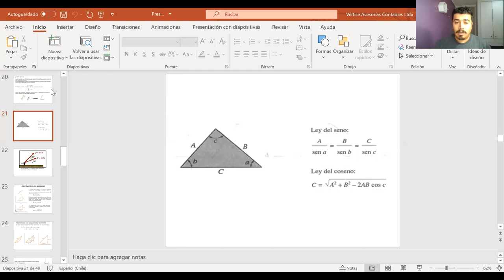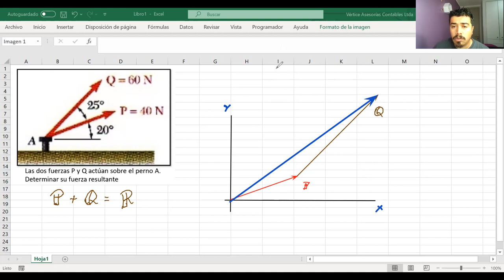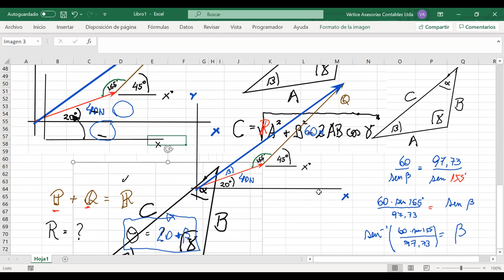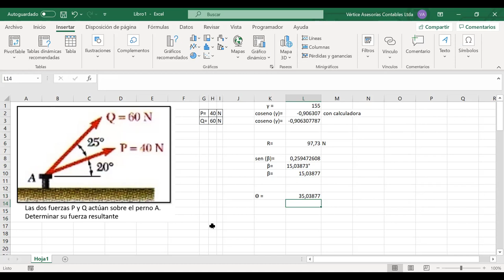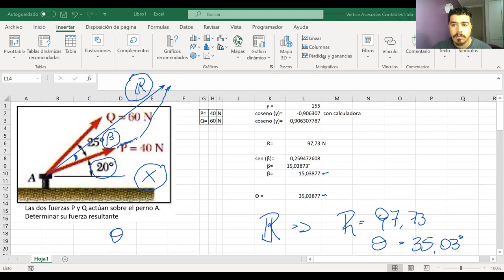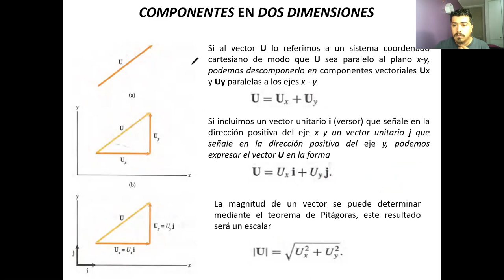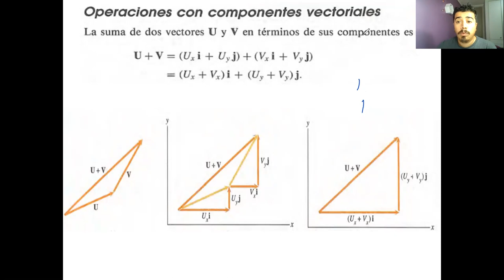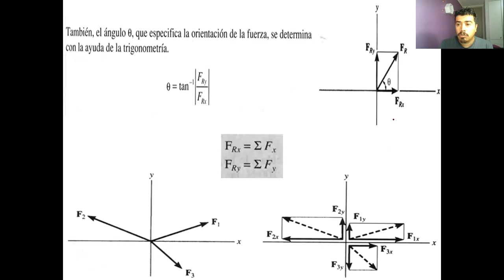Clase-MEC030 A_15-04-2021_Mecánica Técnica_T U Mecánica Industrial